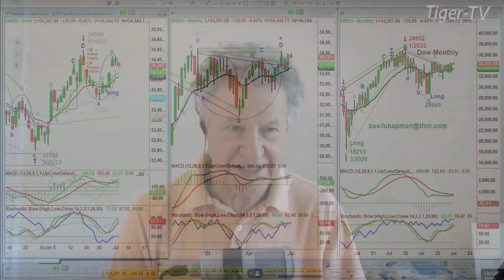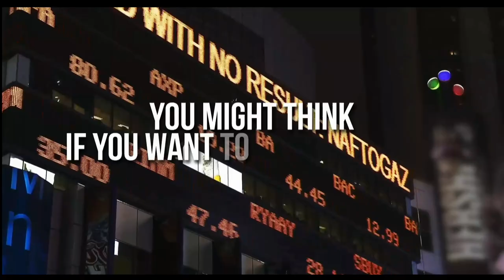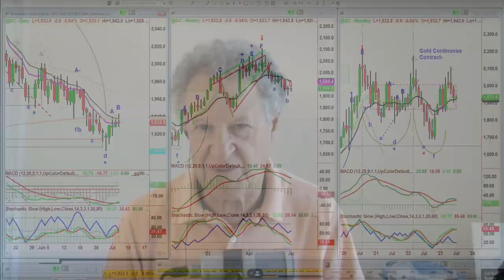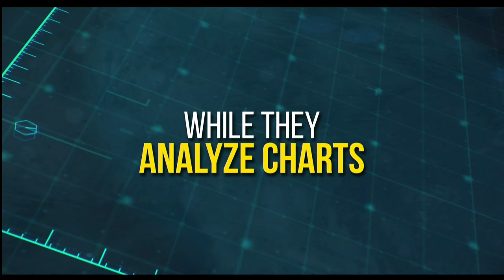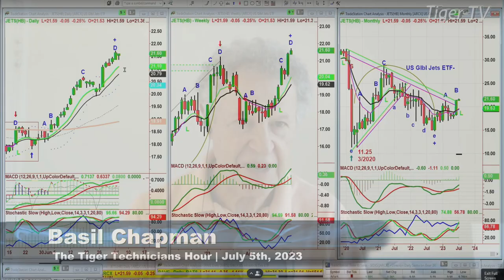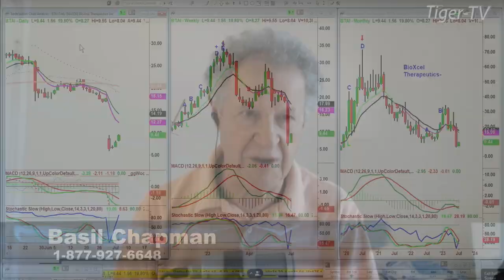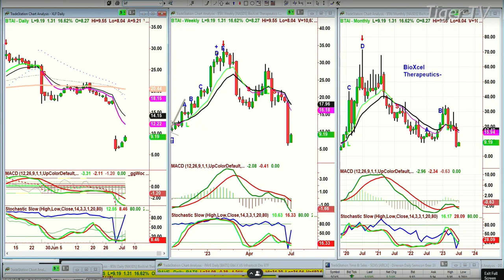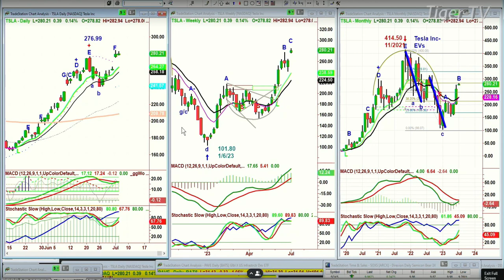July 5th, The Tiger Technicians Hour on TFNN - 2023